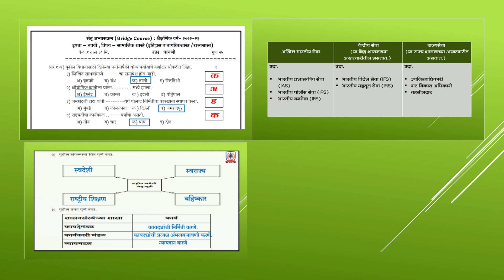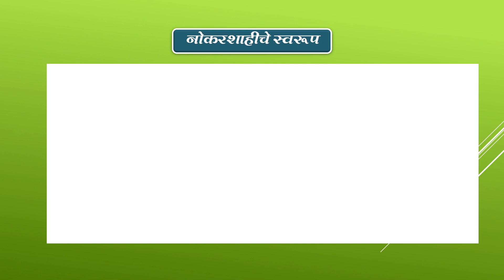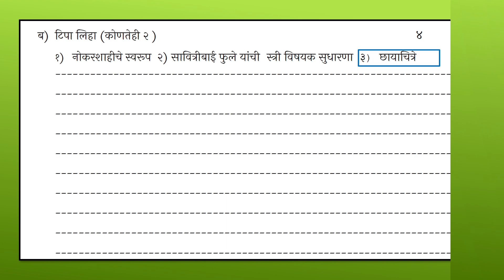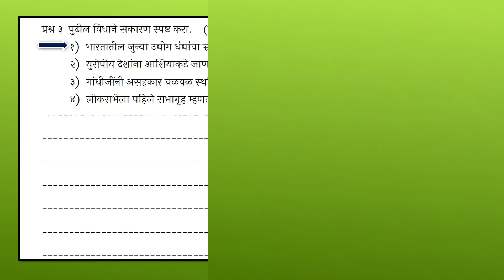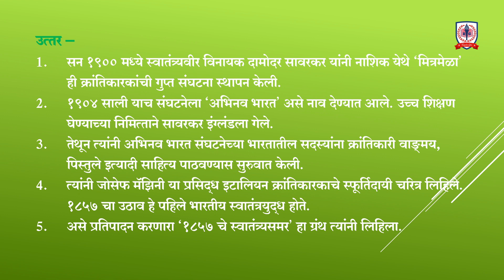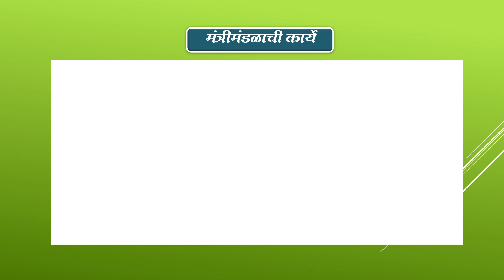उत्तर चाचणी सेतू अभ्यासक्रम इयत्ता नववी इतिहास | Setu Abhyaskram 2022-23 | Bridge course 9th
सेतू अभ्यासक्रम इयत्ता नववी
Bridge course 9th
विषय - इतिहास उत्तर चाचणी
उत्तर chachni ( उत्तरासहित )
Setu Abhyaskram
Subject- History
1st unit test with answer

ssc
setu abhyaskram 9th class history test 3
setu abhyaskram 9th class history day 45

Rajesh Gite
Balmohan Vidyamandir,
mumbai.

Link-
Rajesh Gite Educational
इतिहास / भूगोल /मराठी... या विषयाचे शैक्षणिक साहित्य